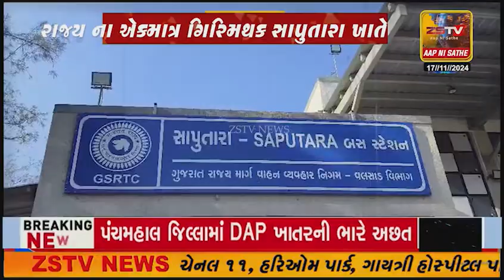સાપુતારા ખાતે નવનિર્મિત ST બસ સ્ટેન્ડ લોકો માટે ખુલ્લું મુકાયું